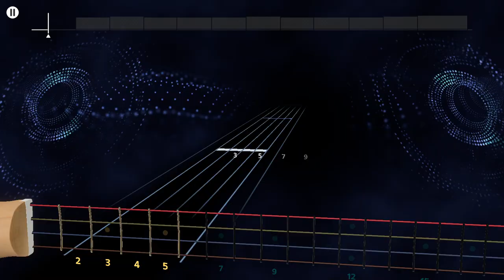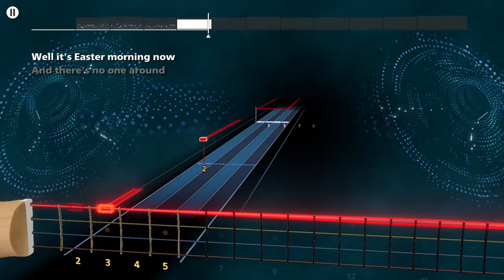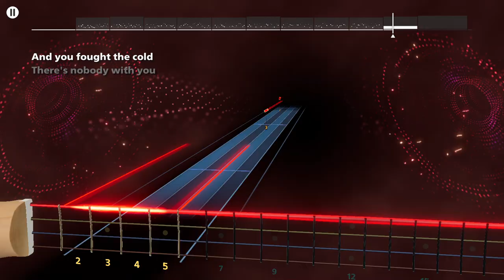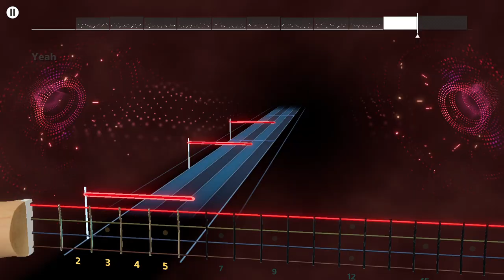The White Stripes - I Fought Piranhas Rocksmith+ Bass